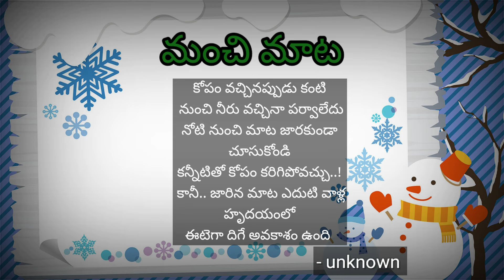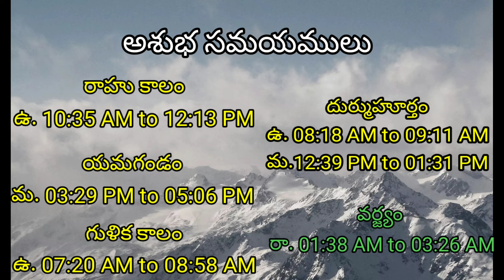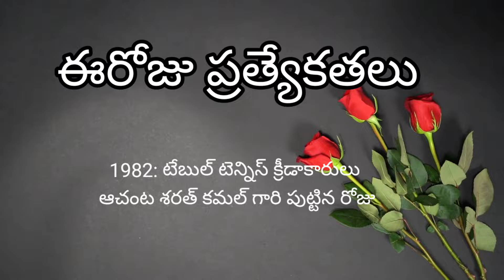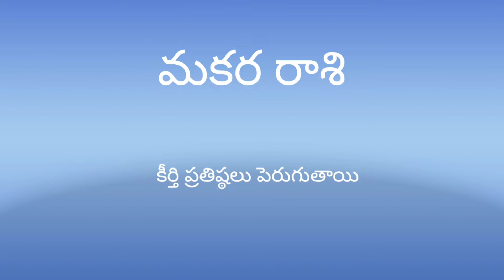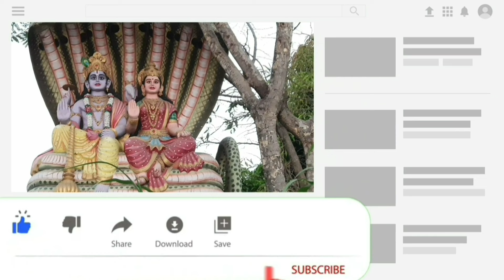Today Tithi|Today panchangam|Telugu panchangam|telugu calendar today|Daily panchangam| 12 July 2024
ugadi panchangamtelugu

00:00:00 - Telugu panchangam
00:00:10 - Eroju panchangam
00:00:14 - manchi mata
00:00:20 - పంచాంగం
00:01:16 - Today calendar telugu
00:01:29 - Today tithi
00:01:35 - Today nakshatra telugu
00:01:43 - Today yogam telugu I'm
00:01:50 - Today Karanam in panchangam
00:02:03 - Today sunrise time & sunset time today
00:02:11 - Moon rise & moonset time today
00:02:22 - Today rahu kaalam
00:02:30 - Today yamagandam kalam
00:02:39 - Gulika kalam
00:02:45 - Today durmuhurtham
00:02:55 - Today Varjyam
00:03:02 - Today good time in telugu,
00:03:05 - Today amrutha gadiyalu
00:03:15 - Today brahma muhurtham timings
00:03:25 - Eroju manchidena
00:04:18 - Tara balam & Chandrabalam
00:05:20 - Eroju prathyekathalu Diwali
00:06:00 - Telugu rasi phalalu
00:06:05 - Mesha rasi today in telugu
00:06:10 - Vrushaba rasi today
00:06:15 - Mithuna rasi today
00:06:20 - Karkataka rasi today
00:06:25 - Simha rasi today
00:06:30 - Kanya rashi today
00:06:35 - Tula rashi today
00:06:41 - Vruschika rasi today
00:06:45 - Dhanu rashi today
00:06:53 - Makara rasi today
00:06:58 - Kumbha rasi today
00:07:03 - Meena rasi today
00:07:20 - Today panchangam in Telugu